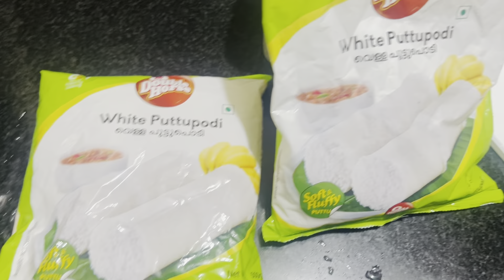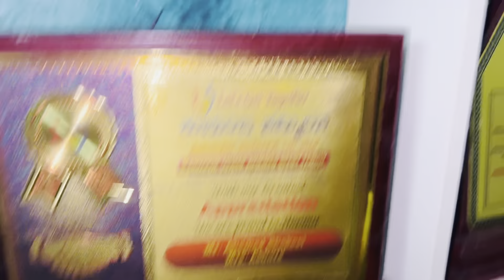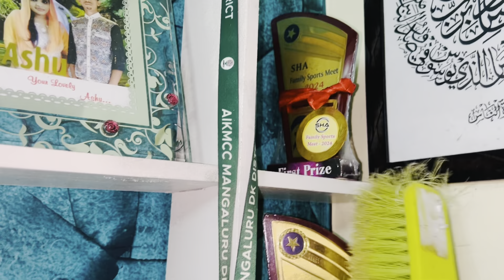ಇವತ್ತು ಏನು ವಿಶೇಷ ನೋಡಿ! | Day In My Life | Daily vlog | FAMILY VLOG